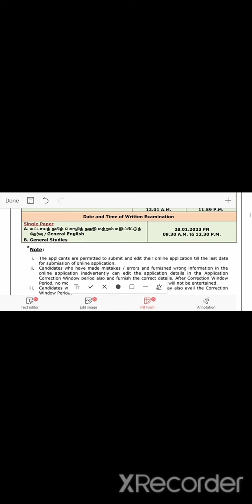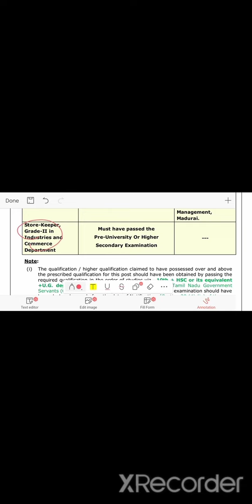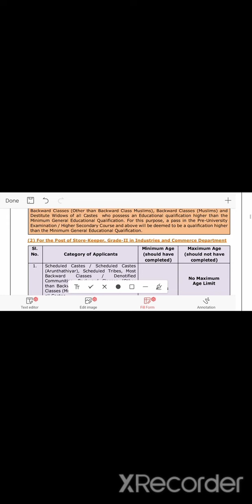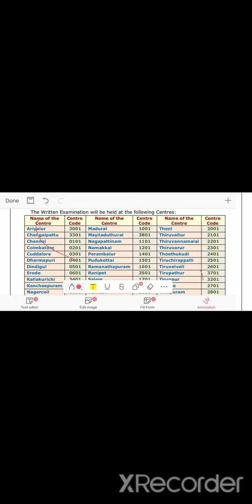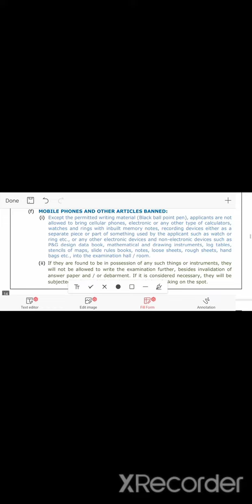TNPSC | group 3 services | new vaccancy 💥 | 10th,12th | freshers